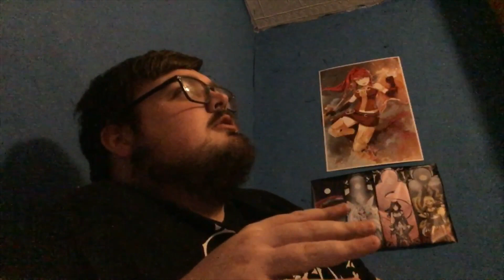My Little Pony Season 9 Episode 17 “The Summer Sun Setback” REACTION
Pfft yea if Celestia and Luna are really retir- *Gives news* o-oh really...